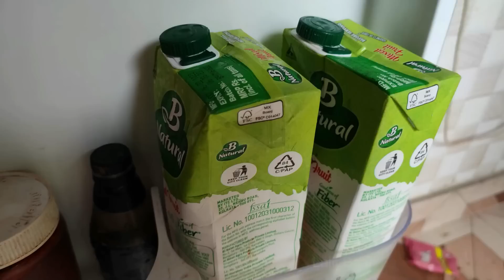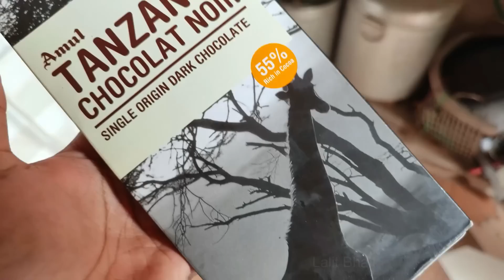अपना Body Weight😵 देख करके अंजलि डर गई🤯 और यह खाने में क्या बना दिया😶‍🌫️